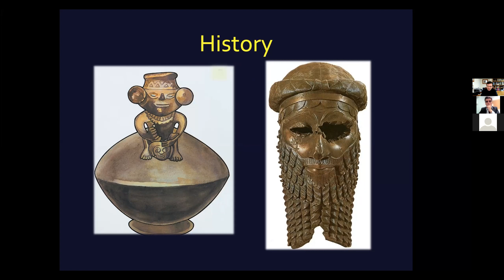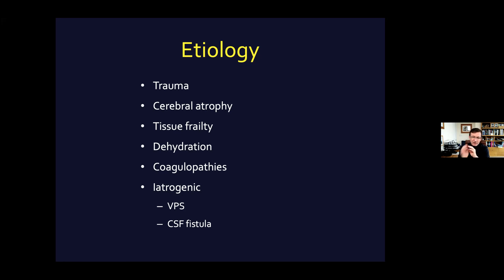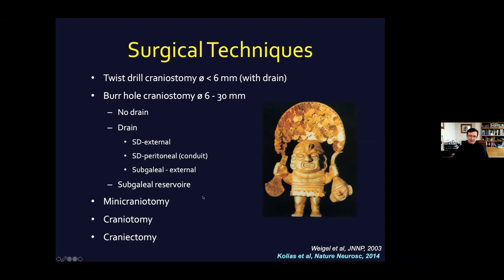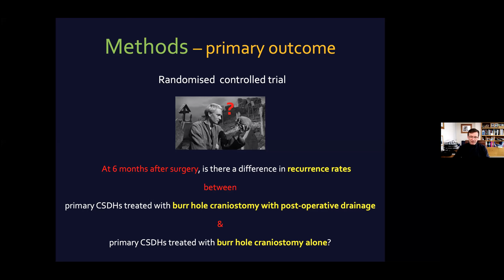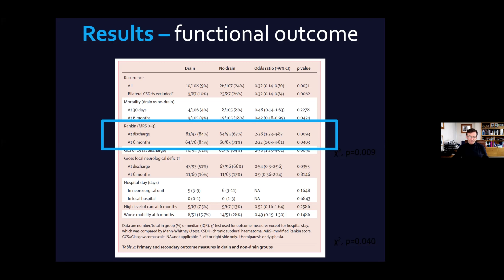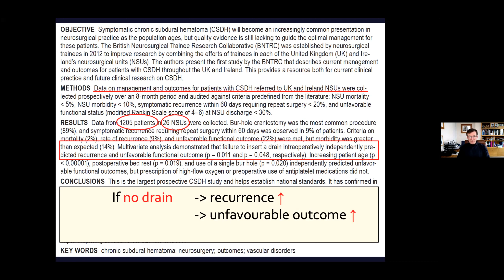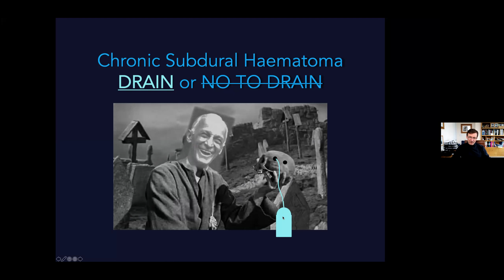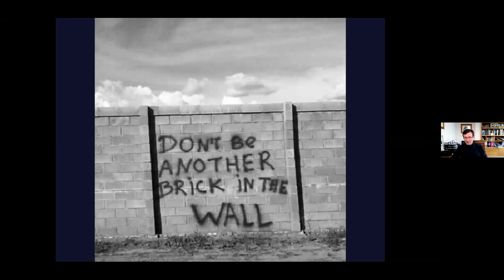WFNS YNF Webinar - Dr. Thomas Santarius - Chronic Subdural Hematoma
To drain or not to drain

WFNS Young Neurosurgeons Forum
Here is the official website of the Young Neurosurgeons Committee of the World Federation of Neurosurgical Societies.